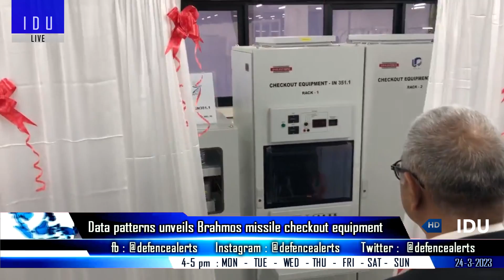Indian Defence Updates : Super Sukhoi with DR-118,Netra MK2 Induction,Arudhra Order,Vayu Prahar 2023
1. Indian govt proposes to sell up  to 3.5 % stake in defence firm HAL
2. NetraMark2 AEW&CS induction to start from 2027 onwards
3. MoD signs 3700 cr contracts with BEL to increase operational capabilities of IAF : Arudhra Medium Power Radars (MPR) & 129 Dhruti DR-118 Radar Warning Receiver.
4. Chennai's Hawking Defence Services to invest Rs 1K cr in 5 yrs : Hawking Defence Services to make components of AlbatrossAmphibiousAircraft
5. ACSG Corp to develop Tactical Aerostats for Indian border surveillance
6. Data patterns unveils Brahmos missile checkout equipment
7. Indian Army & Air Force conduct joint exercise Vayu Prahar 2023